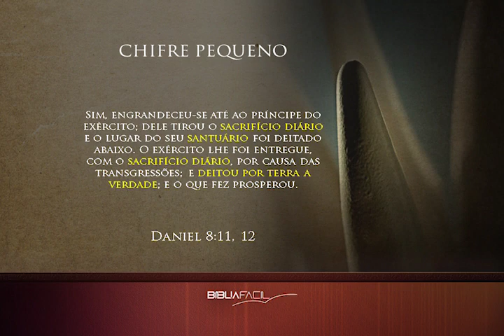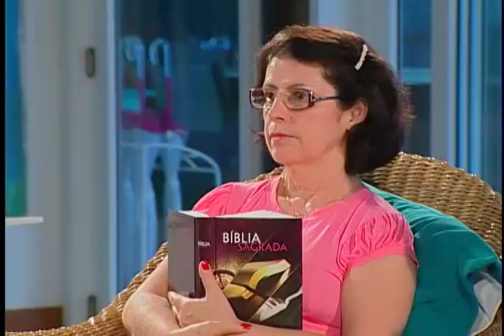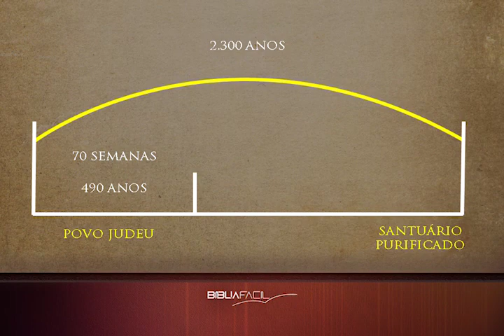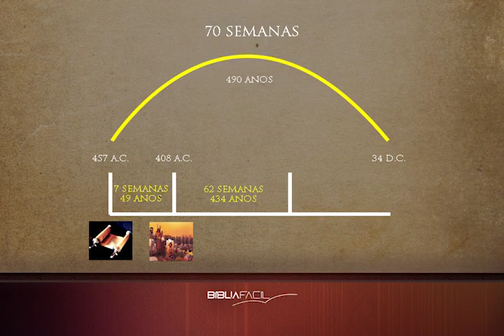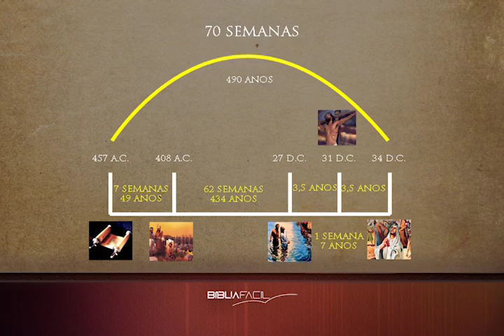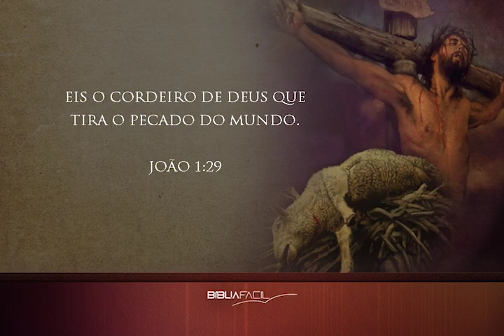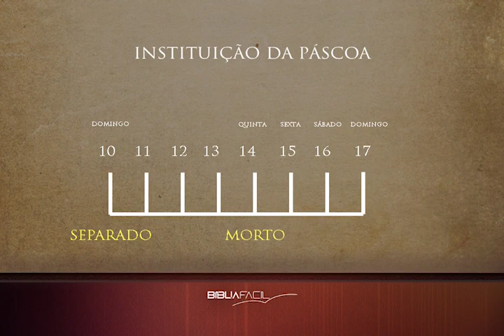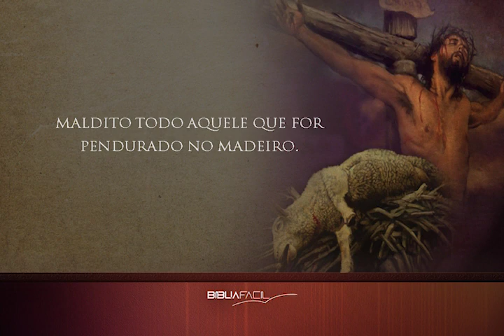Bíblia Fácil Daniel de Verão - Programa 9